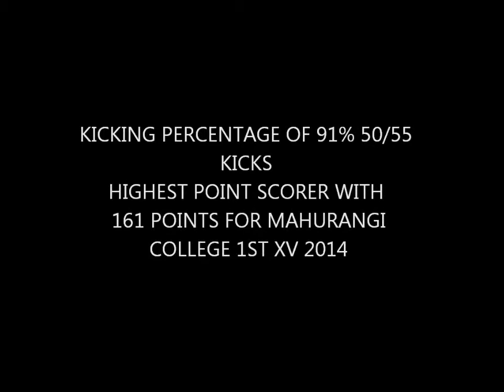Carlin Dunn CV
Carlin Dunn sport Cv "Hard work beats talent, when talent doesnt work hard".